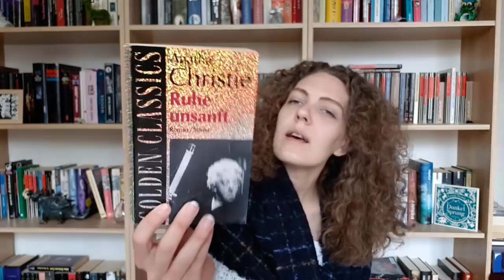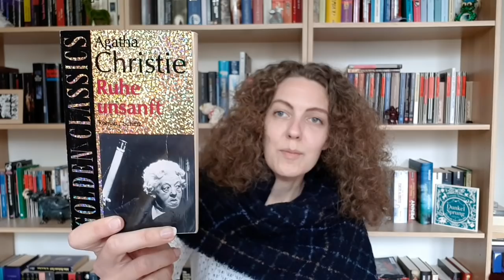Monatsrückblick März 2019, der Monat, der 5 Sterne Bücher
Schönen guten Morgen Freunde des Monatsrückblicks.

Meine Bücher
Die Hexe von Hitchwick =
Die Liebe des Malers =
Es war einmal die erste Liebe =
Emma und der Fluch der Haguzza =
Wie ich dich nicht erfolgreicher, attraktiver, beliebter, aber glücklicher mache =
Plötzlich allein Zuhaus; Tipps rund um den Umzug =
Der alltägliche Wahnsinn der Frau =